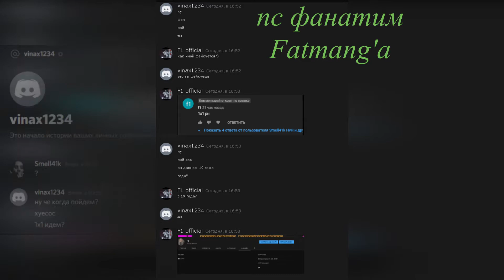CW / 1x1 / with onetap v3 crack / owned weak dog on vinax1234 aka fun boy Fatmang'a1337 by Smell41k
Салам, Мой Дорогой HvH Boy) Надеюсь, что вам зашел видосик, и я буду выпускать квшки почаще.
Если несложно, то оцени видос лайком и комментом, мне будет приятно)

КОНТАКТЫ

DISCORD !!! NEW !!! GANG aka Stack

---А ЧЕ ЕЩЕ ХОТЕЛИ ?!---

За кфг в лс вк группы, продам) ( дешево для такого топового кфг )
Пожалуйста, не пишите с просьбой обменять кфг на чье-то другое или получить его бесплатно! Я делаю все конфиги сам и с нуля, не беру за основу чужие!

Не обращай внимания, это теги для оптимизации медии.
onetap. su,
onetap v3 hvh напарники,
onetap hvh settings,
onetap hvh scout config,
hvh onetap.su,
hvh cfg onetap.su crack,
hvh highlights onetap.su crack,
onetap.su cfg hvh,
hvh onetap.su crack,
hvh highlights onetap.su,
onetap youtube,
best onetap hvh config 2020,
onetap cfg hvh 2020,
onetap crack hvh config 2020,
onetap crack beast hvh cfg 2020,
onetap crack best hvh cfg 2020,
onetap config hvh 2020
hvh
onetap
onetap.su
csgo
aimware
onetap v3
skeet
csgo hvh
onetap hvh
csgo onetap
onetap.su hvh
gamesense
hvh csgo
onetap crack
gamesense.pub
hvh onetap
fatality
mm hvh
cs go
skeet.cc
fatality.win
cheat
onetap.su crack
onetap csgo
cs go hvh
csgo cheats
onetap config
вантап
aimware hvh
fl1ck
hack vs hack
cfg
fl1cks
aimware.net
free
lucky hvh
csgo hacks
skeet hvh
deadpool hvh
deadpool csgo
onetap.su cfg
onetap fix
onetap mm hvh
moneybot
neverlose
aim
neverlose.cc
hvh csgo cheat
aimware v5
best csgo cheat
config
best hack
xane
free cfg
csgo wallhack
best hvh cheat csgo 2020
hvh csgo 2020
onetap alpha
wallhack
csgo mm hvh
hvh config
nospread
хвх
onetap v3 hvh
hvh skeet
hack
csgo skeet
otc
onetap.su cracked
one
lucky csgo
free csgo cheat
csgo cheat
skeet csgo
onetap v3 crack
free onetap.su
onetap.su alpha
2019 hvh
fix onetap
hvh cfg
free onetap
csgo aimbot
hvh clips
skeet.cc vs onetap
csgo onetap v3
free cheats
aimbot
counter-strike
gamesense hvh
cs
ev0lve.xyz
free config
ev0lve
ev0
hentaiware.moe
mm
аимвар
go
invite
ware
asia hvh
tap
hvh highlights
csgo onetap.su
selly
gaming
zeus beta
freeconfigs
configs
csgo hack
legit hacking
signal
free onetap.su config
nemesis
lucky
best cfg
omfg
free onetap config
skeet cc
free hvh hack
onetap.su v3
hvh onetap.su
onetap.su v3 hvh
best hvh cheat
vac
1tap
lol
epic
aimware cfg
free onetap.su cfg
desync hvh
xane hvh
luckycharms
free hvh cheat
вантап кряк
csgo hack vs hack
hacks
otc hvh cfg
asiahvh
best cheat
cs:go
onetap cracked
one tap crack
otc hvh
cheating
highlights
otc csgo
csgo otc
kitty
кряк
rifk7
rifk
spread
crack
hentaiware
wanheda
asia
kitty hvh
16k spread
wanheda.space
media
onetap crack v3 cfg
best
lucky charms
onetap v3 crack dll
onetap v3 crack скачать
crack v3
onetap v3 crack new
onetap v3 crack hvh
hvh lucky
v3
luckycharms v3 csgo
countersrike
luckycharms hvh
onetap v3 cracked
addon hvh
вантап кфг
onetap cfg
анссстер
вантап конфиг
вантап.ком
onetap.su crack fix
вантап.ком хвх
вантап.су кфг
вантап хвх
onetap v3 crack fix
onetap crack fix
frayz hvh
onetap free cfg
onetap hvh highlights
hvh cheat
вантап.су хвх
вантап.су
anssster
frayz
кряк onetap v3
кислота
luckycharms beta
best onetap cfg
немезис
кфг кислоты
кислота слив
кряк вт
фикс кряк вт
слив приватного кфг
kucjlota слив
nemesis free cfg
nemesis best cfg
evolve
aimware highlights
onetap.su highlights
unhittable anit-aim
onetap beta
nemesis crack
nemesis cfg
nemesis.technology
nemesis technology
скачать вантап
ксго чит
кряк чита onetap v3
crack onetap.su fix
чит onetap v3 кряк
onetap v3 кряк кфг
скачать кряк onetapv3
кряк onetap v3 2020
онетап в3 кряк фикс
кряк приватного чита onetap v3
кфг на кряк onetap v3
где скачать кряк onetap v3
onetap v3 кряк скачать
onetap v3 кряк
best hvh cfg
вт фикс
вт кряк фикс
скачать кряк вантапа
csgo lucky
1360
nemesis vs onetap v3
nemesis vs ot
дупло хомяка
кряк чита onetap v3 2020
walp3r1337
чит на полёт напарники
как летать в мм
чит на полёт кс го
полёт
нож
чит для полёта в мм
мм
air
го
vip cfg
soft
читы для кс
чит для кс го
кс го читы
sv_cheats 1
аим
троллинг
чит на полет
читер против читера
конфиг на управление пулей
dragon lore
битва читеров
конфиг
читеры
nn
anti
новый кряк onetap.su
обновление onetap.su
слив лучшего hvh чита
rage чит
читы на кс го
onetap.su config
reverse
облом
напарники хвх
nolove hvh
reverse hvh
onetap.su кфг
onetap чит для кс го
1тап кряк
onetap.su free
cfg onetap.su
кряк onetap.su
кфг
crack onet
low dogs owned
gaymsensei
zuru
potato king hvh
gaymsensei.club
fryru
кс:го
noclip
я читер
читы
сго
aw cfg
eexomi.host
eexomi hvh
skeet invite